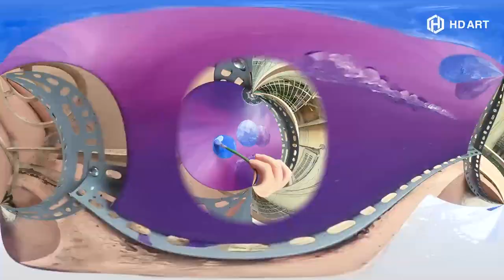Special Art in August | Dream Island Acrylic Painting | Acrylic time lapse painting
This is a simple and easy acrylic painting for beginners on canvas.
Today's painting is Dream Island in August for HD ART .
This one is very easy. Only a few steps required to create this painting.
See you on my next video!!!
- Acrylic Color : Liquitex, Golden, Windsor and newton
- Canvas Size : 30cm x 30cm x 2cm